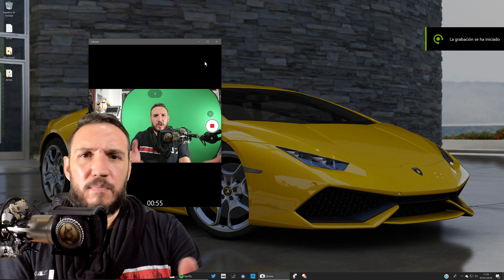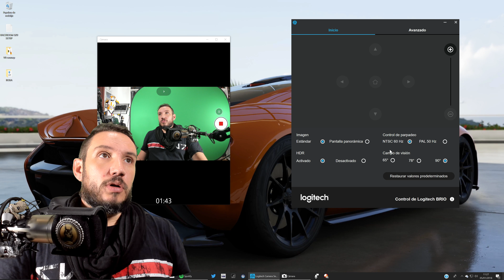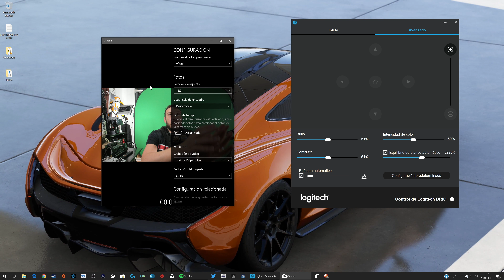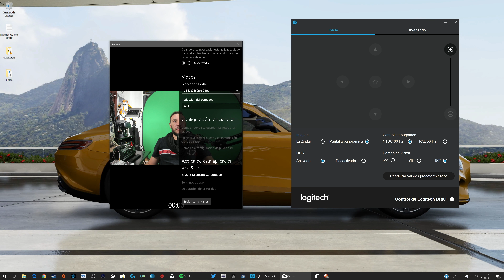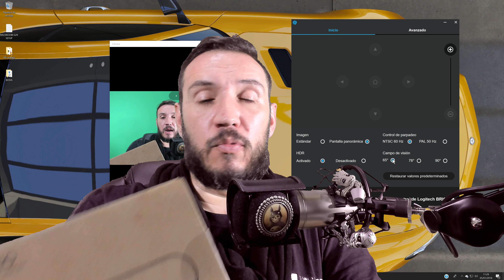VLOG 109 GRABAR A 4K POR MENOS DE 200€ - REVIEW LOGITECH BRIO 4K PRO WEBCAM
Muy buenas gente y bienvenidos al canal Juantrotamundos!

Ahí queda eso! Grabación a 4K por menos de  200€ con la Logitech BRIO PRO WEBCAM. COMO TE QUEDAS!

Os dejo los datos de Twitter y un correo electrónico para que, dejando de lado los comentarios de YouTube, sea mas sencillo mantener una conversación :

Informaros también de mi nuevo canal en la plataforma VIDME, donde encontrarás un clon de este canal más muchos otros videos que por problemas de censura no puedo subir a YOUTUBE.

CANAL VIDME:
Juantrotamundos

Si os ha gustado el vídeo, sumad un "like" y recordad la suscripción!

NOS VEMOS EN BREVE EN UN NUEVO VIDEO!